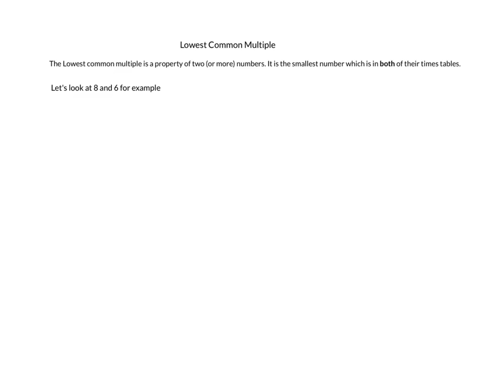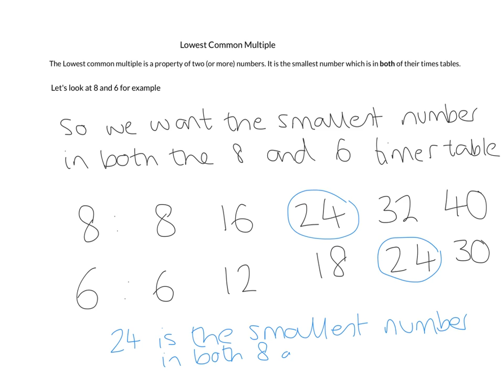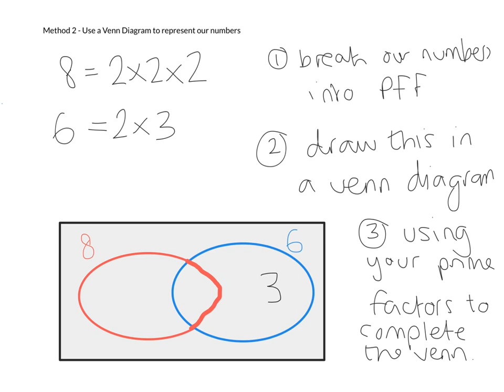Lowest Common Multiple-using PFF and Venn Diagrams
Two possible methods for calculating lowest common multiple